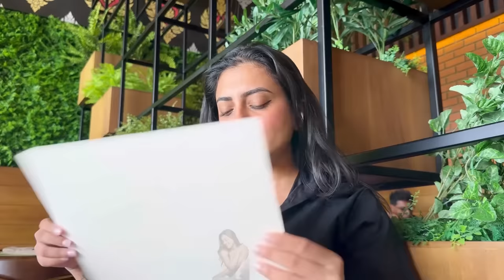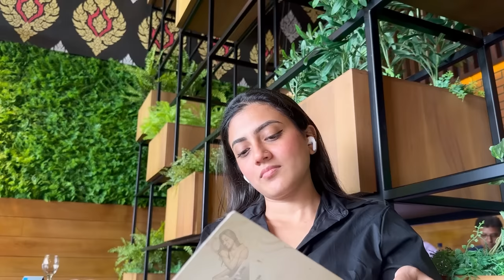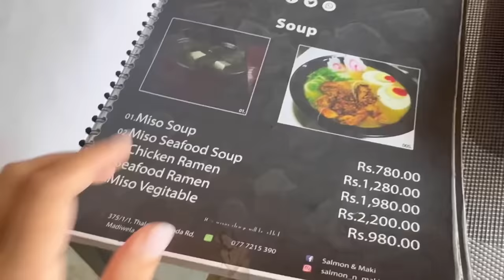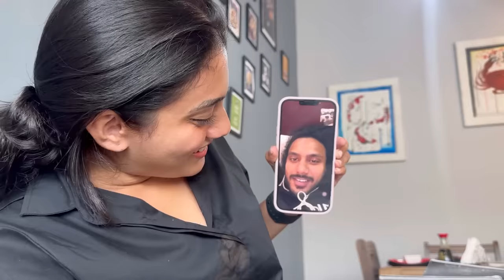වෙලාවට වැඩ කරන මගේ යාලුවෝ🙄❤️ | 10 years+ friendship | Annual meetup | Sandani Maneesha Shanudrie